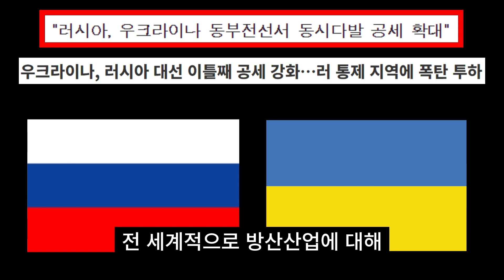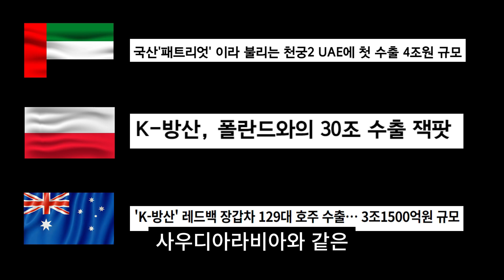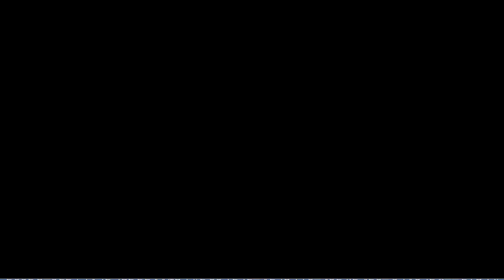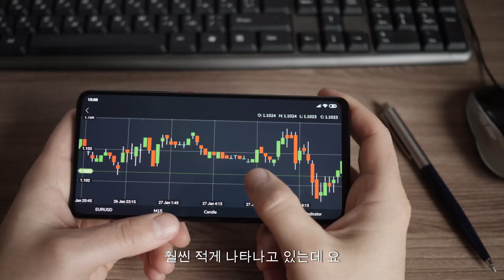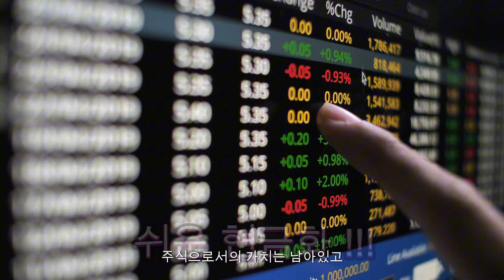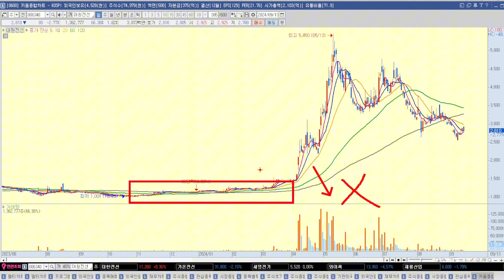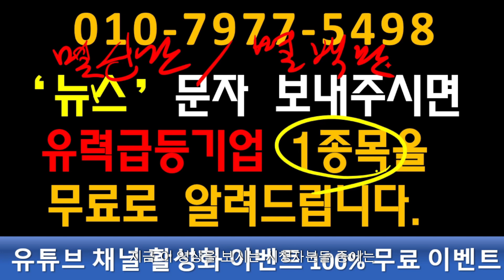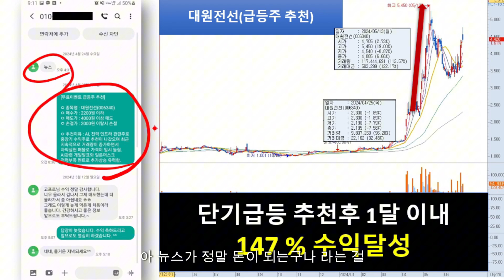[자막뉴스] 세계 군사력 순위가 달라졌다. 전세계가 주목하는 국산 무기는?